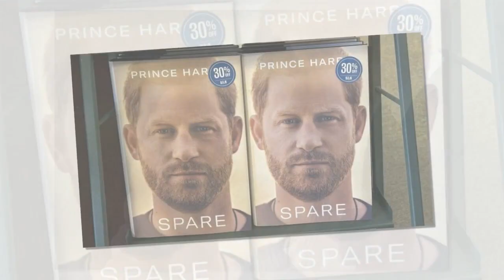Prince Harry has 'really got it in' for Charles as expert defends King